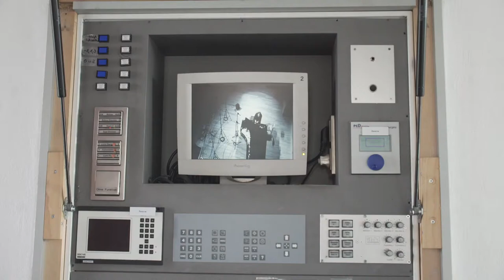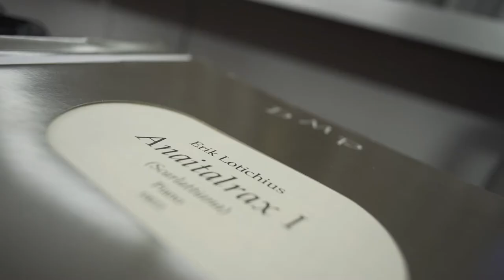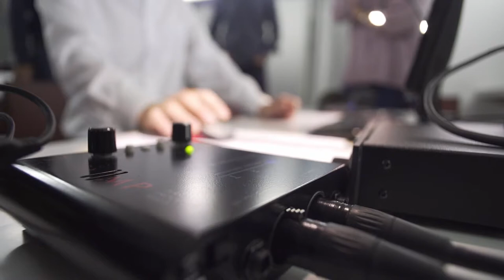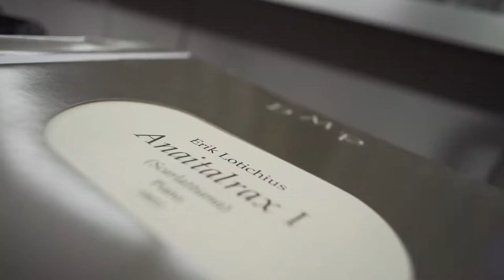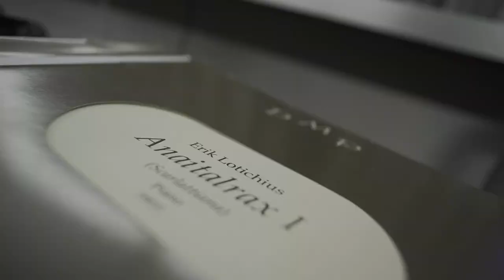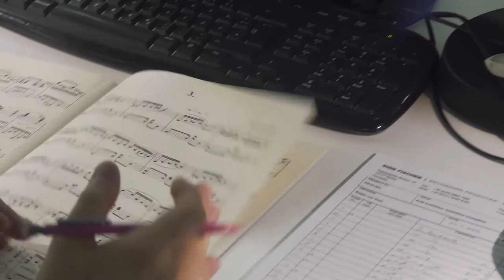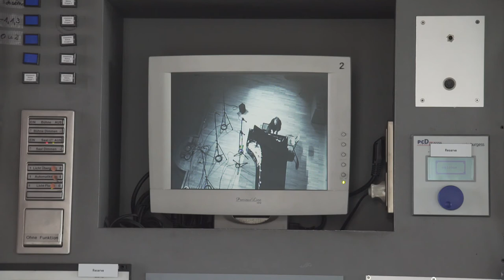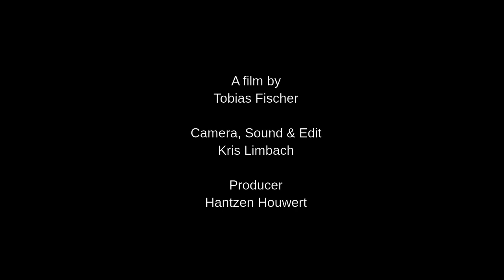Traces in the Sands of History - Recording the Music of Erik Lotichius (Ralph van Raat)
A behind the scenes look at the recording sessions for the album 'Erik Lotichius: Anaitalrax - 25 virtuosic piano studies', a cycle dedicated to Domenico Scarlatti, performed by Dutch pianist Ralph van Raat and released on Solaire Records.

Featuring interviews with Ralph van Raat, Hantzen Houwert (wife of Erik Lotichius), Dirk Fischer and Tobias Fischer (Solaire Records).

With the release of Erik Lotichius‘s two-hour long Anaitalrax cycle, Solaire Records focuses on the personal trials and tribulations of a unique artist in a tragic phase in music history. Performed integrally for the first time by esteemed pianist Ralph van Raat, they place the focus on the work of a gifted composer who fell victim to the politicisation and dehumanisation of the arts in the 60s and 70s. In these 25 pieces, Lotichius reveals himself most openly, shedding light on an artist who was as inspired by melancholia and elegance as he was by playfulness and humour.

Both the music and the expansive, 44-page liner notes look back on a time in the Dutch and international music scene when composers were given the choice between surrendering to the demands of atonalism or living in complete isolation. Lotichius could never force himself to do the former, but found it hard to live with the latter. His biography is filled with scenes of despair – from years spent in vain trying to get his works performed in public to physical violence from audience members to the moment he put out some of his most accomplished works for garbage disposal. Although his oeuvre would later find an audience as part of a return of harmony and melody in the 90s, he would never find wider recognition during his lifetime.

Anaitalrax feels like an intimate look back on these episodes and stories. Envisioned as a tribute to one of his favourite composers, Domenico Scarlatti (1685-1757) – the title of the work is an inversion of 'Scarlattiana' – Lotichius wrote the music in short bursts of energy over the course of his entire life, turning them into his personal musical biography. These pieces document his diverse and changing interests, which included the structures and harmonies of the classical masters from Mozart via Ravel to Bartók as well as elements from popular music. Although he expressed himself in the most diverse settings, from string quartets, preludes and symphonies to songs, operas and musicals, no other work in his oeuvre reveals the man behind the music more than this one.